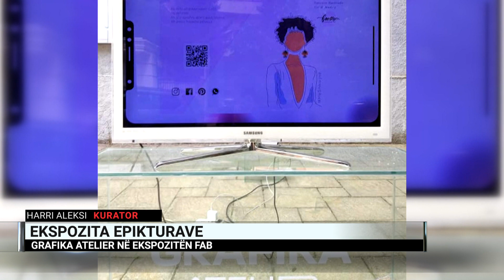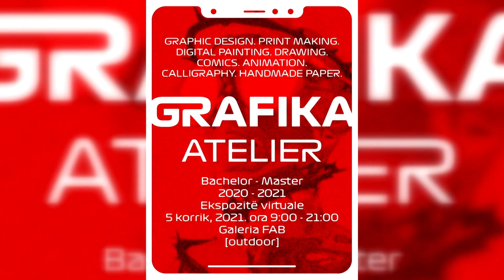Ekspozita e pikturave, universiteti i arteve ekspozon punën e studentëve